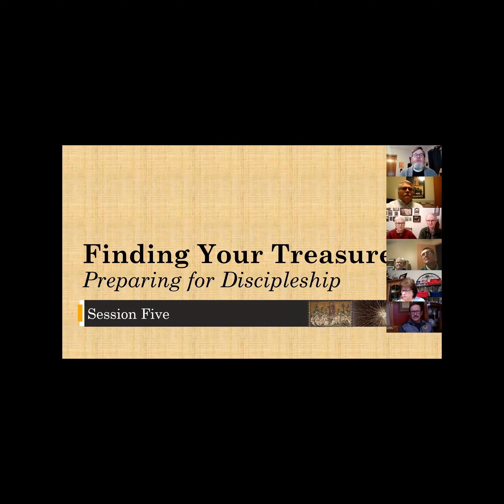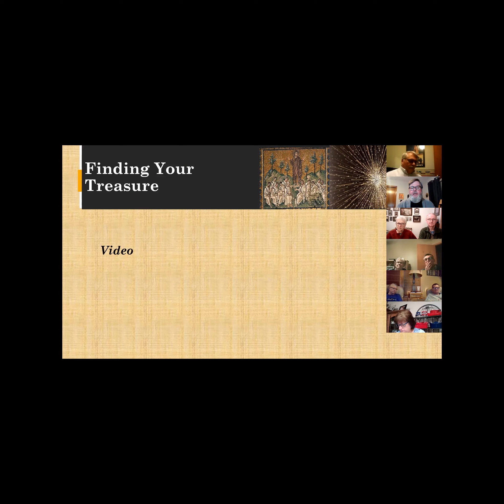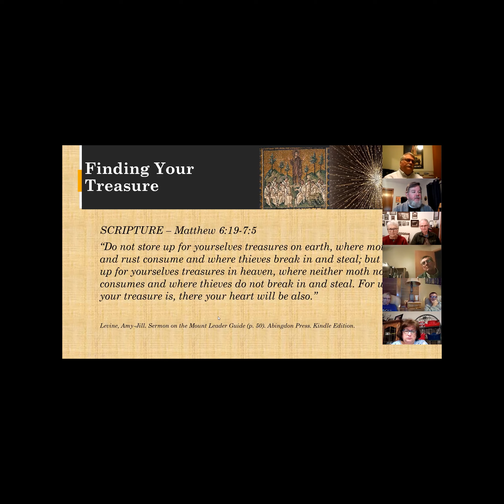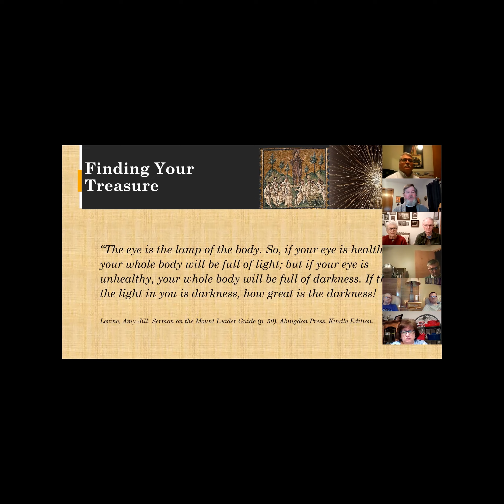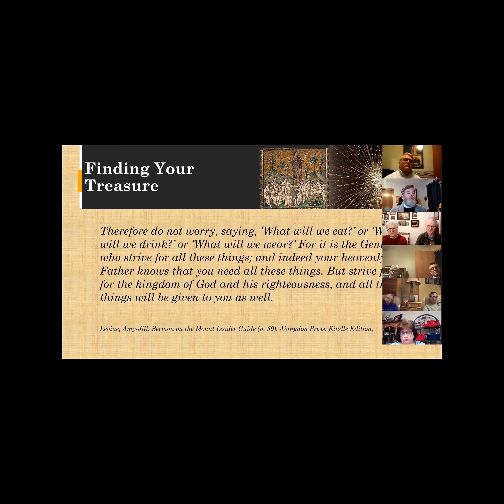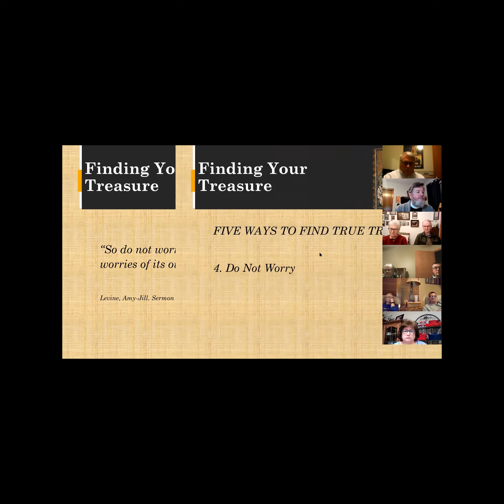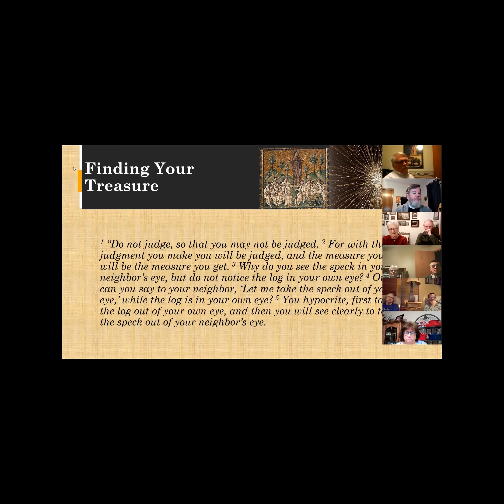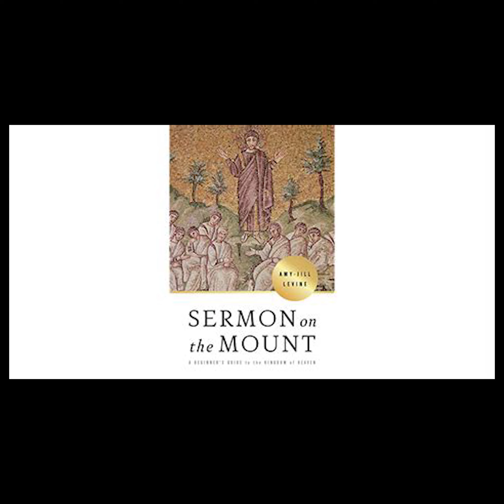Sermon on the Mount Session 5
This six-part series features video presentations by Dr. Amy-Jill Levine of Vanderbilt Divinity School and University. This study of the Sermon on the Mount (Matthew 5-7) focuses on the marks of discipleship and the Reign of God in our daily living.